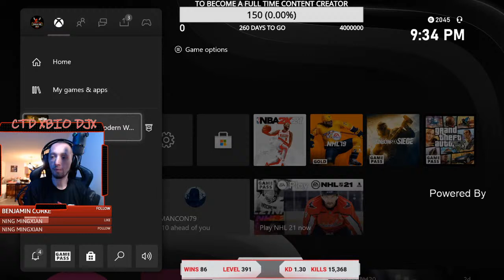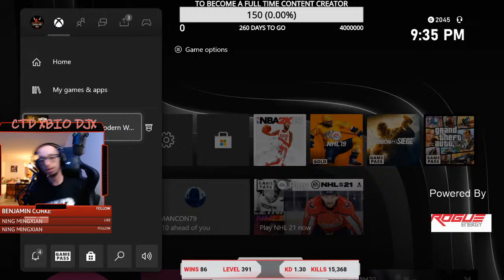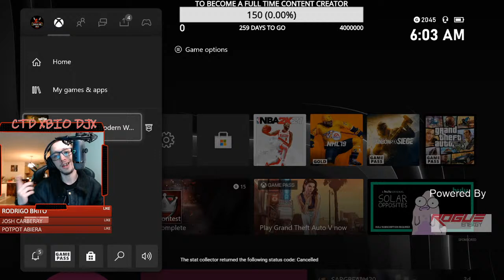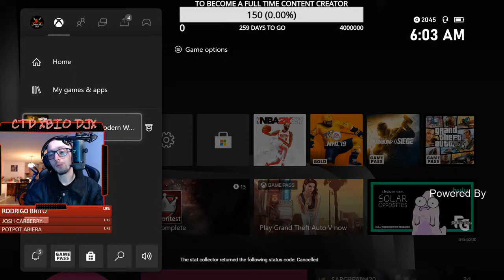LATE NIGHT VIBES. Playing duos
playing with @bennyslaps
Is the new ZRG 20mm sniper worth trying?

#1 Above Average Warzone Player In The League.

--1.30+ K/D Ratio --- 15,275+ kills --- 86+ Wins---

BRACE FOR THE BEAST OF CONCEITED---

--- APRIL SHOWERS In Verdansk

---**Stars Are Here And Are Greatly Appreciated They Will Be Going To Better The Stream Content And Bring You More Sick Plays***---

Come Join CTD XBIO DJX's Warzone Server And Join The Good Vibes

1. Don't Self-promote
2. Be nice to others (NO FIGHTING)
3. No Hate Speech In Chat
4. Keep It Clean

If you Do not abide by these rules you will be removed and your comment will be deleted***

 SETUP:
--Elgato Key Air Light--
-- BLUE YETI "BLACKOUT" MICROPHONE--
--BLUE MICROPHONE COMPASS-
-- BLUE MICROPHONE RADIUS--
--"Liquid" Anti Blue Light Gamer advantage Glasses
-- RS GAMING LUXURIOUS GAMING CHAIR--
--Xbox Series X Gaming Console--
--Rigs 800s Gaming Headset--
--Elgato Hd60S Gaming Capture--
--BLUE DOT Blue Snowball Microphone--
--Logitech HD 1080P HD Pro Stream Camera--
--ASUS VIVOBOOK 17 Laptop. Core I5 Intel 10th gen Processor 1TB SSD--
--55" Hisense 4K UHD ROKU TV--